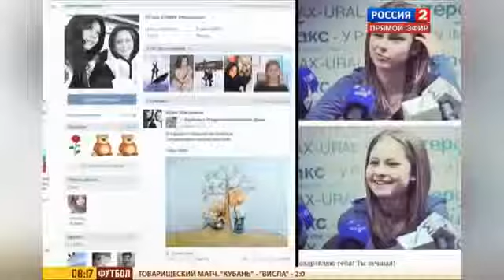Julia Lipnitskaia Interview About popularity and fans